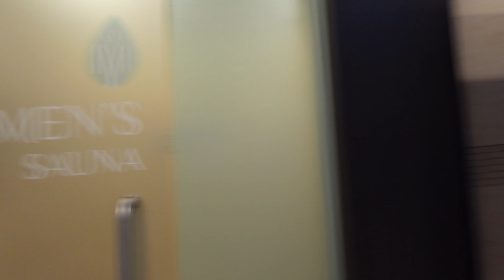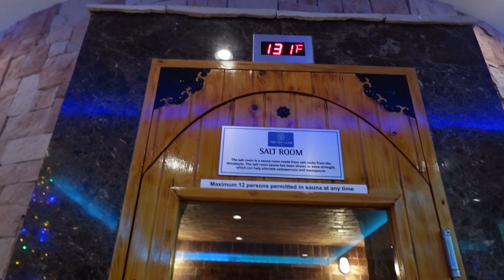Vlogmas Day 9!! *Spa Day, Girls Day, Besties Bday!*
Hi Everyone!

Welcome to Vlogmas Day 9! Today I celebrated Michaela and Aaliyah's birthday and we went to the spa and after wards I helped Michaela get ready for a gala!